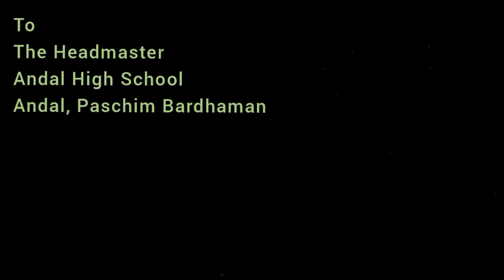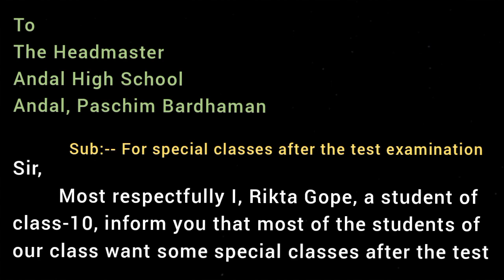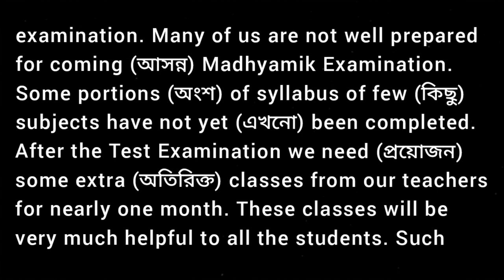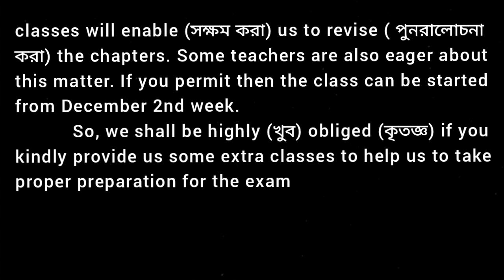Letter to head of institution for some special classes after the test examination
Write a letter to the head of your institution requesting him/her to make arrangement for special classes after the test examination.
100 120 words letter for students student Headmaster Headmistress of school pleading praying some coaching class classes
Exam